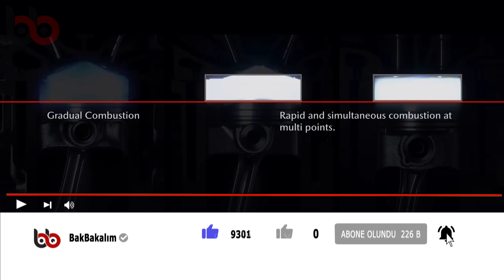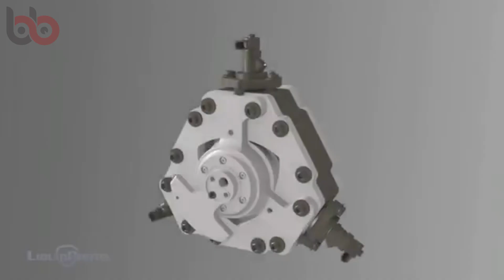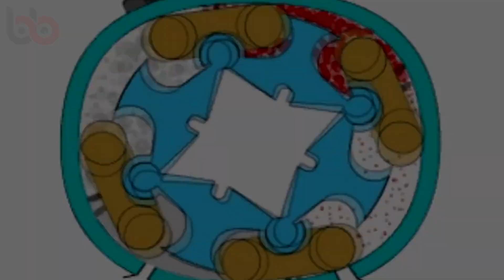DÜNYADAKİ EN SIRA DIŞI MOTORLAR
Bugün dünyanın en sıra dışı ve gelişmiş araba motorlarından bahsedeceğiz. Gelin vakit kaybetmeden hemen videomuza geçelim.